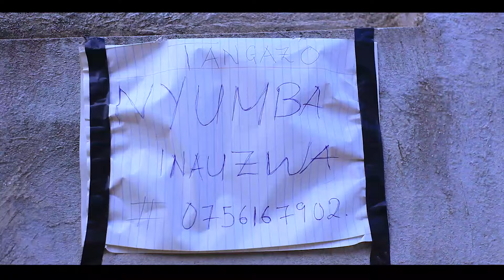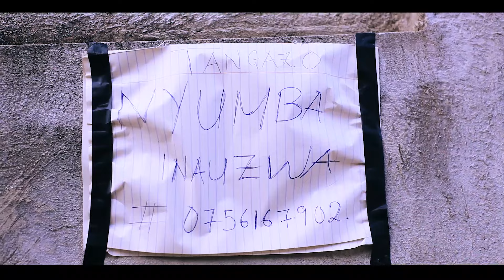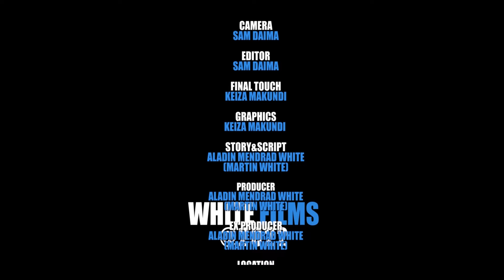ALADINI" Episode No.13 :Starling Tinwhite Kilangaso